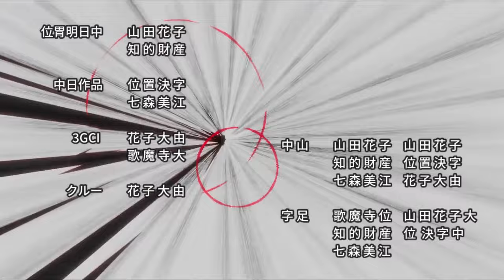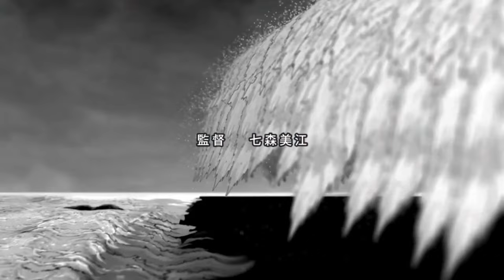One Punch Man OP / Opening 4「UHD 60FPS」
I already made a one punch man season 3 anime opening but the monster association arc is very long so probably will be divided in two parts so here is the second opening of the 3 season have a nice day :)